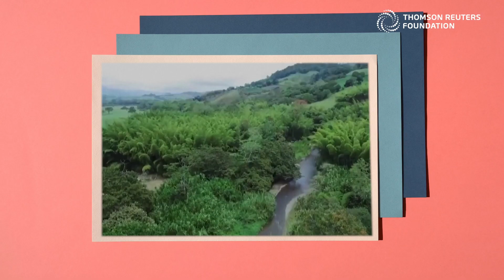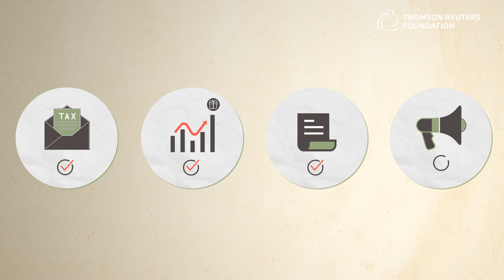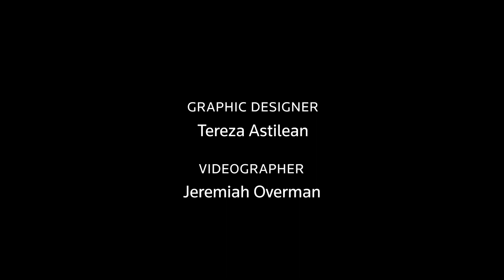Circular economy: what is it and how can we get there?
In circular economies, waste is used as the raw material for new products, which helps curb climate change. But this way of working means putting a stop to the ‘buy, use, throwaway’ mentality we’re attached to.